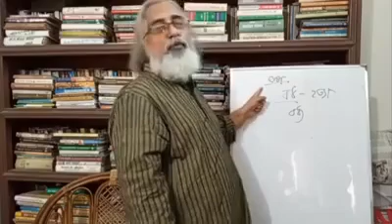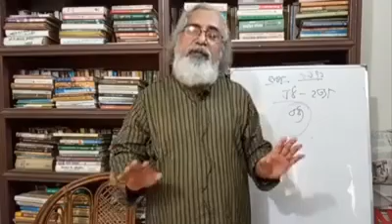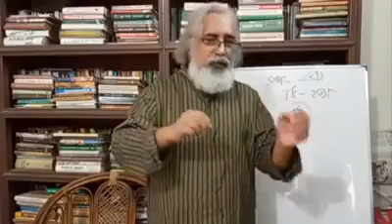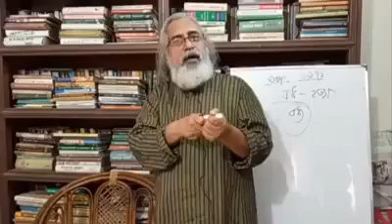আপনি কেন এই দেশকে ভালবাসবেন?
অনেক রক্তে কেনা এই দেশ কারো দয়ায় নয়।
যেখানে আজো ত্রিশ লক্ষ শহীদ অার দুই লক্ষ ধর্ষিত নারী আত্মচিৎকার বেসে আসে

লেকচারারঃ প্রফেসর মোঃ আবুল খায়ের
চেয়ারম্যান, বাংলা বিভাগ, সরকারি বাঙলা কলেজ।